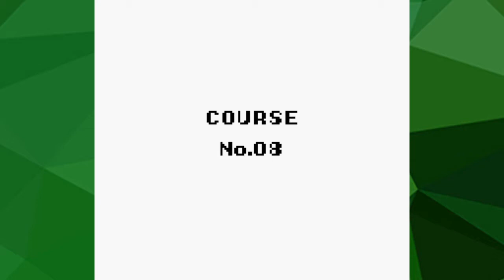VAMOS JOGAR | Wario Land 【GBC】 PARTE 3 | Segredos e mais segredos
Walkthrough / Detonado / Let's Play de Super Mario Land 3: Warioland para Game Boy a.k.a. GB.

Wario Land: Super Mario Land 3, mais conhecido por apenas Wario Land ou Super Mario Land 3 é um jogo eletrônico de plataforma desenvolvido pela Nintendo e lançado para Game Boy em 1994. É o primeiro jogo em que Wario é um personagem jogável, é o segundo jogo onde Wario aparece.